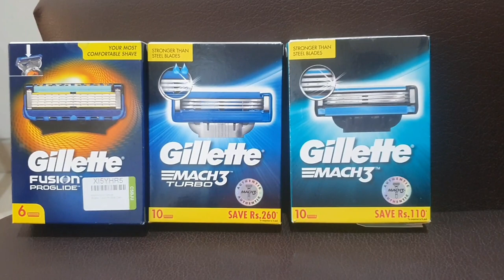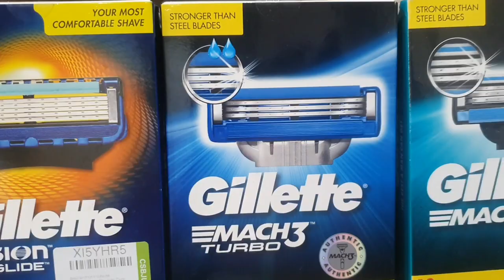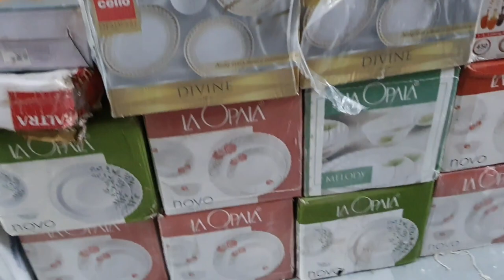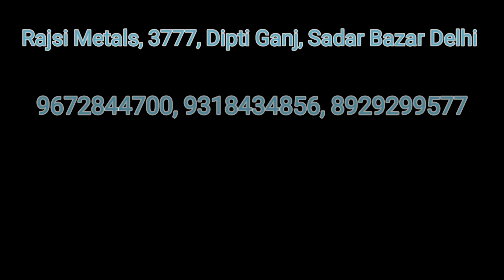Wholesale Hotel Crockery Market-Commercial Crockery, Chafing Dishes Sadar Bazar Delhi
Let's check out Crockery Items at
Rajsi Metals, 3777, Dipti Ganj, Sadar Bazar, Delhi, Ph - 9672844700, 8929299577, 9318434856

Buy Buy Products Online

Gillette Mach Turbo 3 Shaving Blades

Gillette Mach 3 Shaving Blades- Pack of 10

Gillette Fusion Proglide Shaving Blades